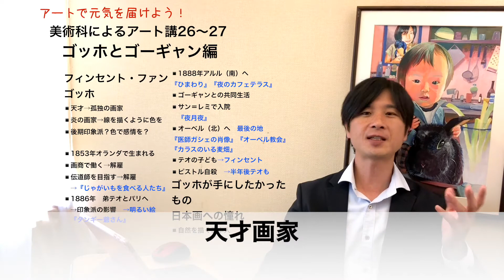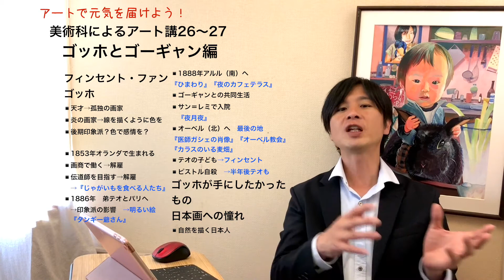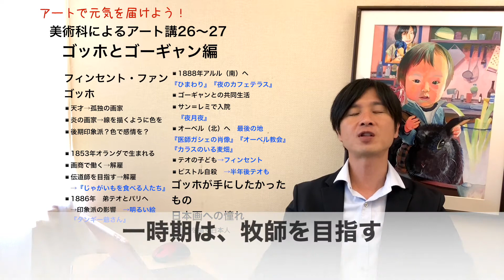画家になるしかなかった⁉︎美術科２７「鑑賞〜ファン・ゴッホ前編」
「アートで元気を届けよう」プロジェクト

　いよいよファン・ゴッホ編です！今回も大ボリュームになり、三回に分けてお送りします。実は、ゴッホは初めから画家を目指していたわけではありませんでした。